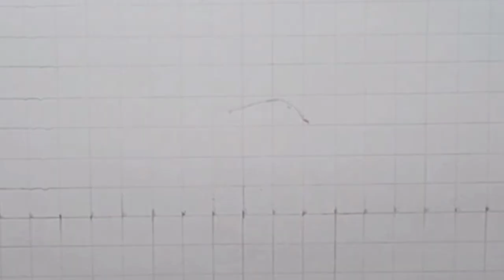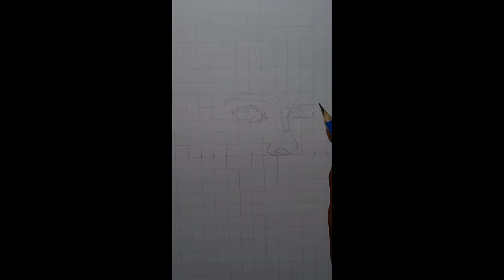How to draw the outline of Krishna Ji for beginners/ Grid lines method /Krishna Janmashtami#krishna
Krishna Janmashtami
Janmshatami
Krishna
Special
drawing
art
for beginners
sketch
status
song for Krishna
Krishna song
artist
soums art
its art adda